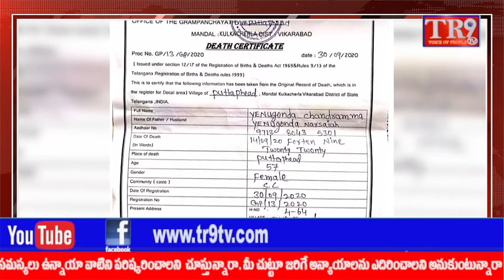కుల్కచర్ల మండలం పుట్టాపహాడ్ లో ఘరానా మోసం||TR9 TV